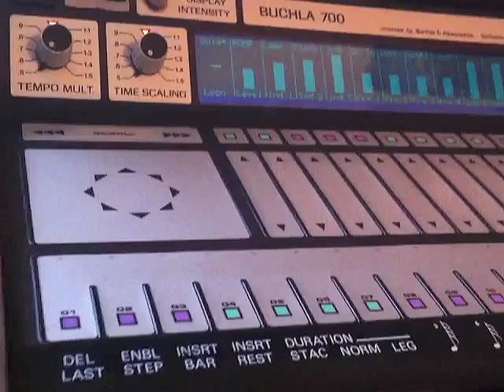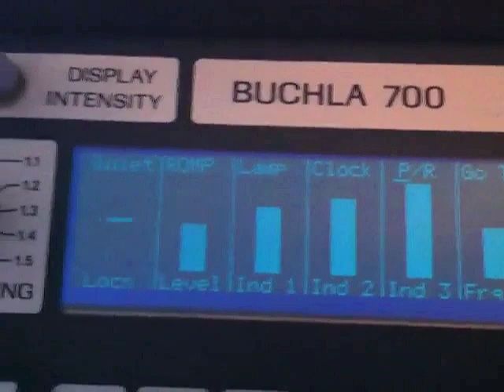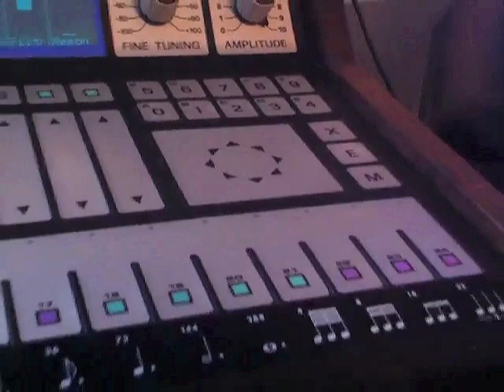Benge Buchla 700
Improvisation on the Buchla 700 by benge. for more info. Thanks to R Smith for letting me use his 700 system.